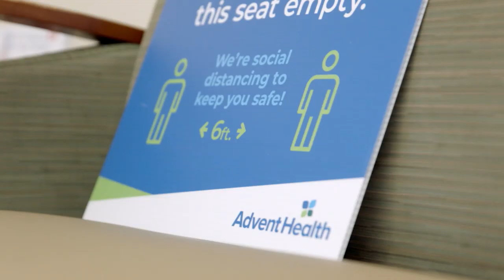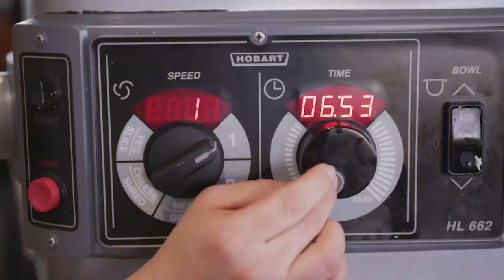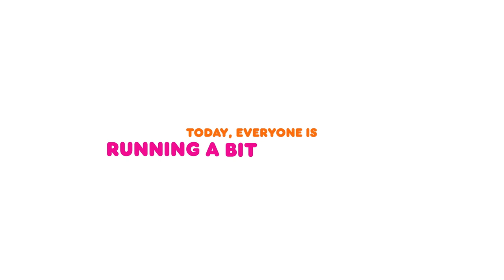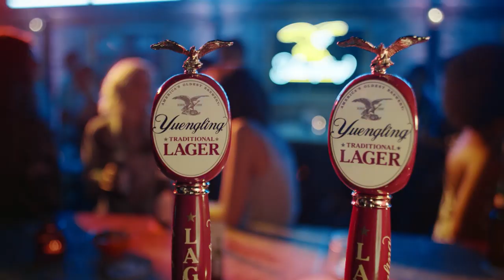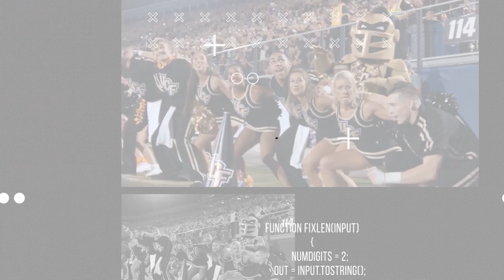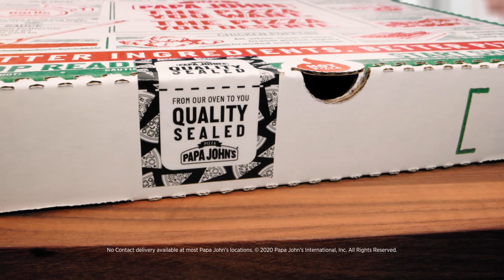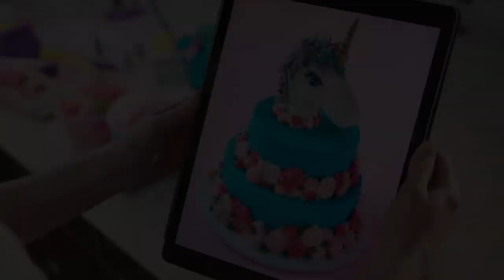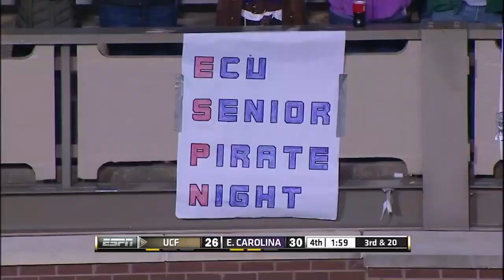UCF Football at ECU 2014: Hail Perriman Game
A true instant classic. UCF football's 2014 road victory over ECU gave the Knights their second straight American Athletic Conference Championship when Breshad Perriman hauled in Justin Holman's 51-yard pass as time expired.